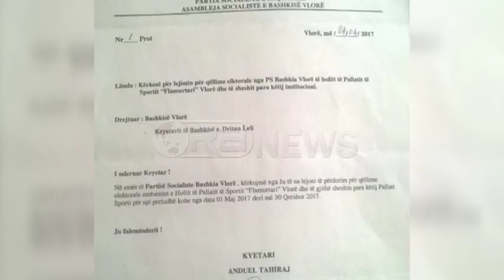Ora News – Bashkia Vlorë: PS ka marrë leje përdorimi për sheshin, s’ka kontratë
Zëvendëskryeministrja teknike, Ledina Mandija, kërkon verifikimin e lejes së dhënë nga Bashkia e Vlorës për përdorimin e sheshit para Pallatit të Sportit Flamurtari, për një periudhë dymujore nga PS. Një veprim i tillë ka sjellë konflikt me LSI e cila kërkoi leje për zhvillimin e një aktiviteti. Pas refuzimit të kërkesës, kjo e fundit kërkoi dorëheqjen e kryebashkiakut Leli. Ndërkohë, Bashkia e Vlorës thotë se gjithçka është ligjore.
Zëvendëskryeministrja teknike, Ledina Mandija, i ka nisur një kërkesë kreut të Bashkisë Vlorë, për të sqaruar lejen e përdorimit të sheshit para Pallatit të Sportit për një periudhë dy mujore.
Veprimi ka ardhur pas denoncimit të Lëvizjes Socialiste për Integrim për refuzimin që iu bë prej Dritan Lelit të kërkesës për përdorimin e sheshit.
Por, Bashkia e Vlorës pretendon se vendimi për të vendosur në dispozicion të Partisë Socialiste sheshin përpara Pallatit të Sportit Flamurtari është në përputhje të plotë me ligjin për shkak se kërkesa ka ardhur së pari nga ky subjekt politik.
Sipas nënkryetarit të bashkisë së Vlorës, Ardian Musta, Partia Socialiste ka kerkuar lejen që ne prill nëpërmjet një shkrese zyrtare.